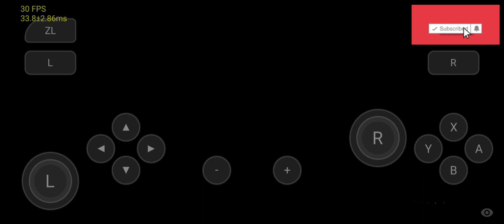Skyline edge nfs hot pursuit booted insane performance bump#skylineemulator skyline edge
This video showcases new sklyline emulator latest build heavy game dead effect 2 60 fos gameplay
SKYLINE EMULATOR edge NEW VERSION 60 FPS GAMEPLAY#skyline

egg ns3.0.6 gameplay
how to download egg nss 3.0.6
egg nss
egg ns new version
egg ns elder scroll
egg ns witcher

egg ns 60 fps
egg ns elder scroll gameplay
egg ns demon
egg ns download
egg ns new version gameplay
egg ns switch emulator
egg ns setting
egg ns 3.0.6 setting
egg ns 3.0.6best setting
egg
 ns 3.0.4
egg ns best games
egg ns game
nintendo switch
nintendo switch games
nintendo switch best games
nintendo switch review
nintendo switch new games
egg ns 3.0.6 hades
skyline EMULATOR
skyline emulator download
egg ns download
skyline emulator games

Skyline edge download